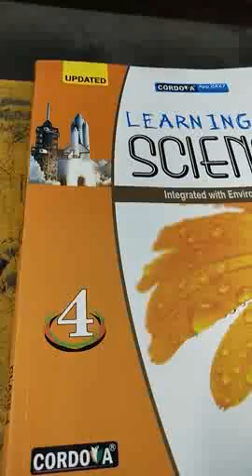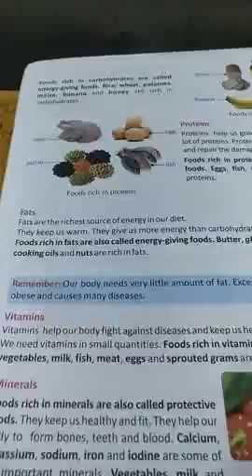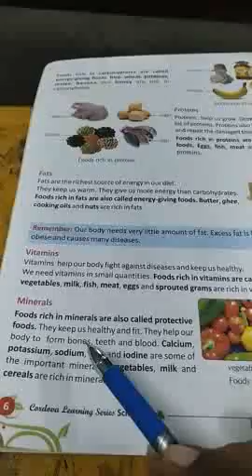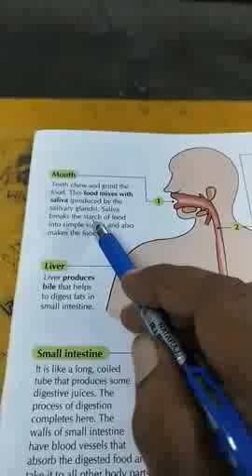Class 4, Science, Revision, Ch-1, by Pintoo sir